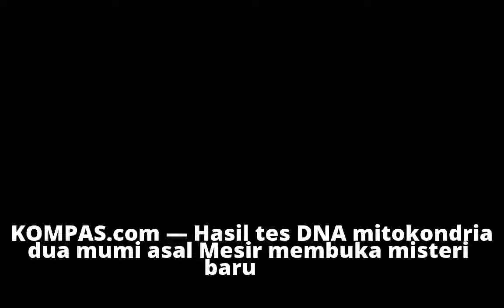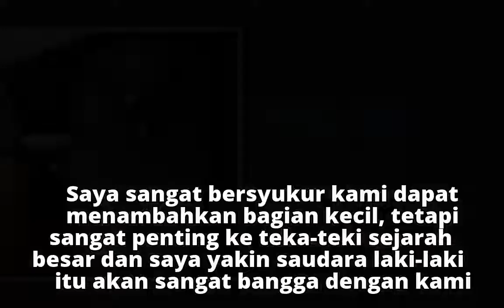Peneliti Bongkar Skandal Masa Lalu Elite di Mesir Lewat Analisis DNA